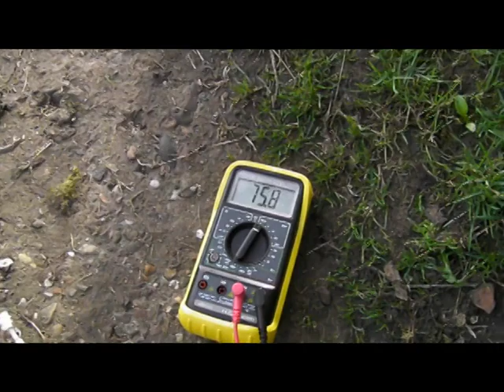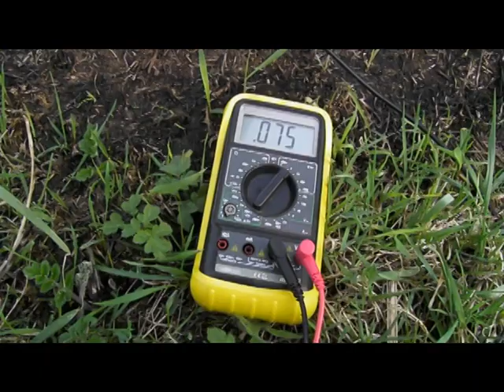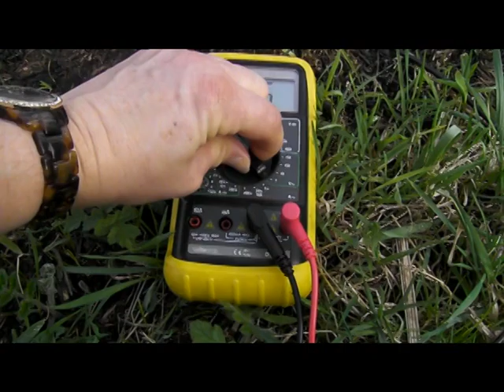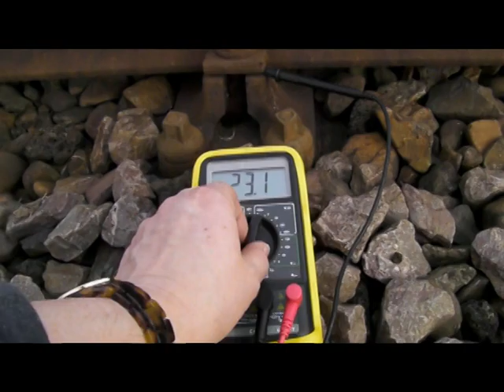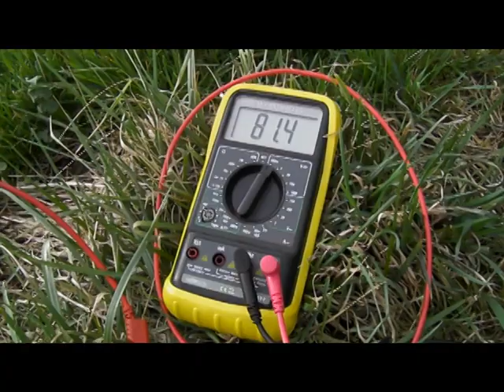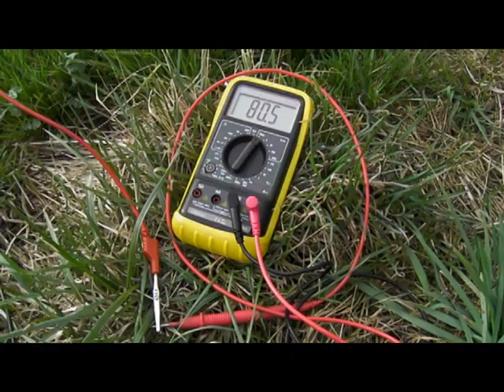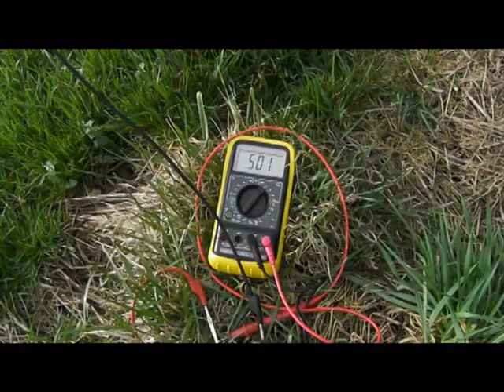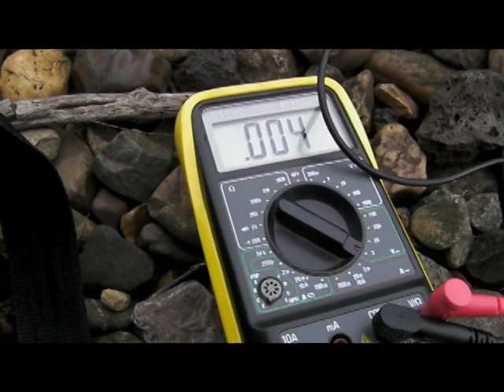Vrije energie aftappen in de natuur!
Hoe moeilijk is het om aan elektrische energie te komen?
Dit eenvoudige experiment laat zien dat er niet al te veel nodig is zelfs in de natuur elektrische energie te verkrijgen.

Anders dan in deze film komt in de natuur ook wisselspanning voor maar door de elektrische weerstand van meet instument blijft er bijna niks meer van over dan enkele millevolts wisselspanning. ( AC ).

In de "vrije energie binnen aftappen" komt de wisselspanning waar het ook in deze bijdrage over gaat aan de orde.

Als laatste is nog aan te raden om het meet-instrument op één instelling te laten staan om zo tot een beter meet resultaat te komen.